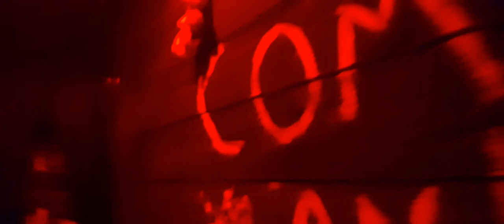Bridlington Pirate Walk Haunted House (8/7/2023)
Today both me and Darren decided to do the Pirate Walk, yes we were a bit scared.  The bridge was moving and lots of scary things.